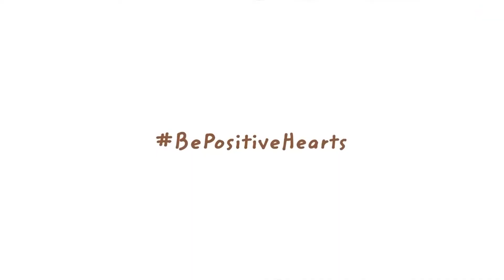Period Hacks: Every Girl Should Know!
Haid emang nggak nyaman, tapi ada tips supaya kamu tetap bisa happy walaupun lagi haid! Simak video inii ya girls! Kita akan kupas mulai dari mengatasi PMS sampai makanan yang bikin haid makin menjadi. Tentu saja jangan lupa memakai sanitary panty agar lebih aman & nyaman saat beraktivitas ya!